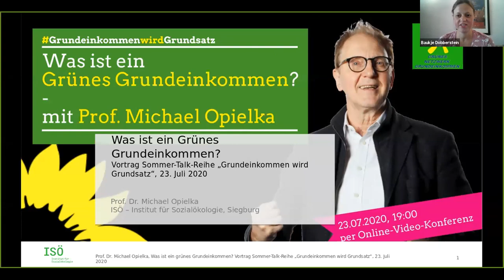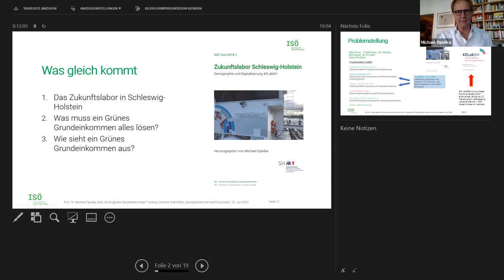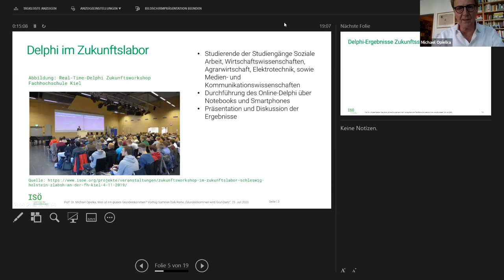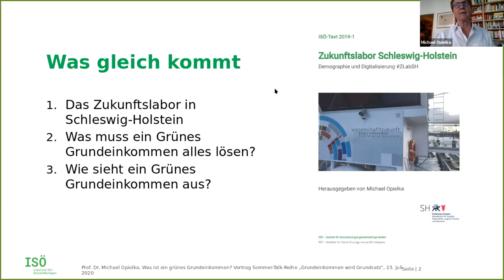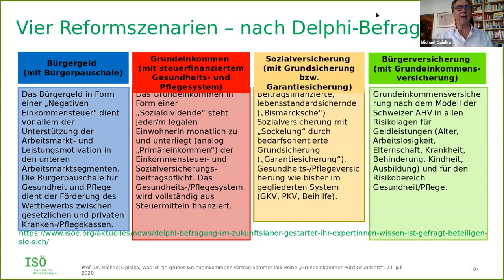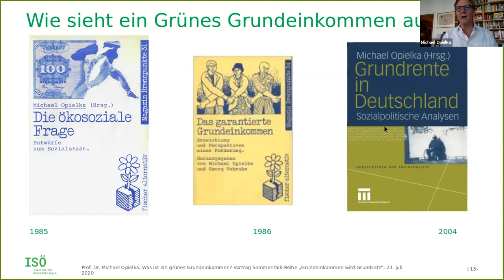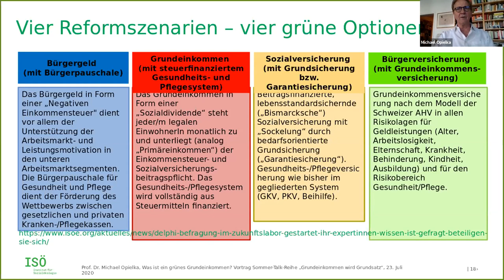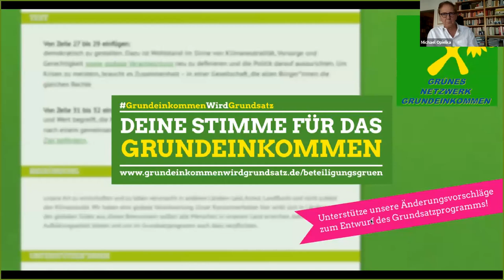Was ist ein Grünes Grundeinkommen? Mit Prof. Dr. Michael Opielka (ISÖ-Institut)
Gibt es in der praktischen und ideellen Geschichte der Grünen so etwas wie ein „ideales“ Grundeinkommen?

Die Frage mag etwas abstrakt erscheinen. Im „Grundsatzprogrammentwurf“ der Grünen vom 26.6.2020 tauchen weder Begriff noch, auf den ersten Blick, die Idee des Grundeinkommens auf. Aber das muss und soll nicht so bleiben. Wenn das Grundeinkommen in das am Ende beschlossene Grundsatzprogramm einzieht und dann auch in das nächste Wahlprogramm für die Bundestagswahl 2021, dann wäre es womöglich sehr nützlich, wenn frau/man genauer wüsste, was frau/man eigentlich meint, wenn das Wort darin zu finden sein wird.

Im Programmentwurf taucht für die optimistische Leserin so etwas auf: in Paragraph 281 heißt es: „Existenzsichernde Sozialleistungen sollen Schritt für Schritt zusammengeführt und langfristig soll die Auszahlung in das Steuersystem integriert werden.“ Der Leser denkt: aha, die Grünen wollen langfristig eine „Negative Einkommensteuer“, ein „Bürgergeld“, das wollte doch auch die FDP.

Aber vielleicht wollen die Grünen das gar nicht, sondern ist mit dem Paragraphen das Götz-Werner-Modell gemeint, also die Integration des Grundeinkommens in das Konsumsteuersystem, also eine gigantische Erhöhung der Mehrwertsteuer und dafür ein Grundeinkommen für alle?

Oder noch etwas anders: vielleicht meinen die Grünen doch ein „richtiges“ Grundeinkommen, das entweder in Höhe des Existenzminimums oder als „partielles“ Grundeinkommen ohne Wohnkosten wie das Kindergeld ausgezahlt wird und nur logisch als Freibetrag im Steuersystem auftaucht, also die klassische „Sozialdividende“?

Oder muss man das Wort „Steuersystem“ eher metaphorisch lesen, so wie künftig mit der SPD-„Grundrente“, die auf innovative und wohl ziemlich komplizierte Weise Steuer- und Sozialversicherungssystem vermischt? Wäre dann auch eine Bürgerversicherung mit Grundeinkommen, also eine „Grundeinkommensversicherung“ von diesem Grundsatzparagraphen gemeint?

Die Grünen hatten in Schleswig-Holstein ein „Zukunftslabor“ auf den Weg gebracht das Prof. Dr. Michael Opielka, als Leiter des ISÖ – Institut für Sozialökologie
koordinierte und wissenschaftlich begleitete. Ist da vielleicht etwas herausgekommen, was die Suche nach dem „Grünen Grundeinkommen“ erleichtert?